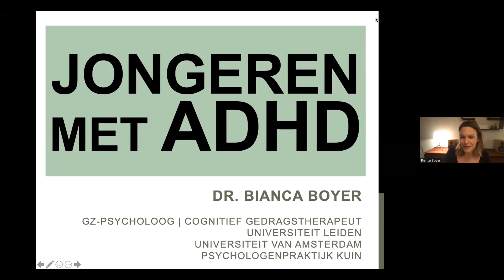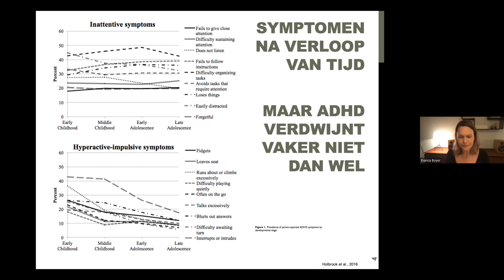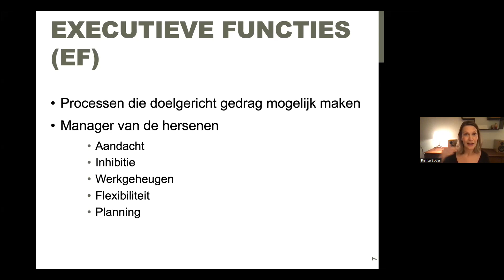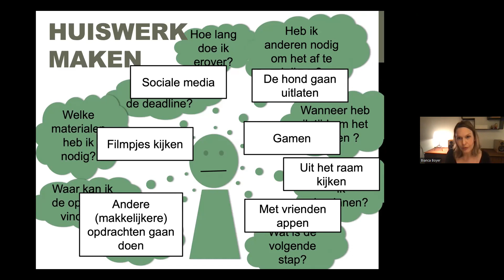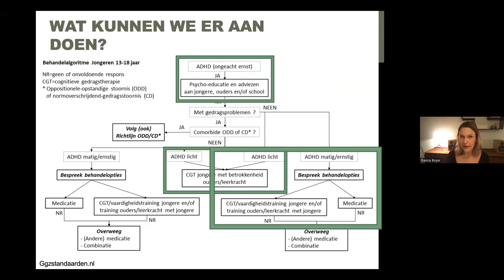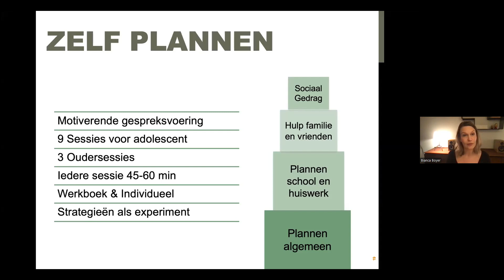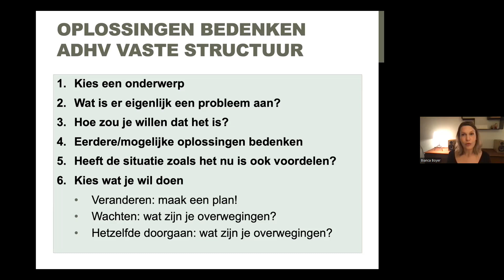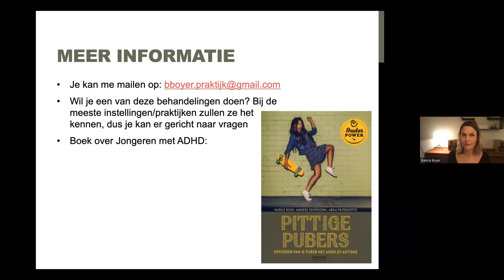Webinar Balans & PAINT 6 - ADHD gedrag bij Pubers - Bianca Boyer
Bianca Boyer is GZ-psycholoog/gedragstherapeut en mede-eigenaar bij psychologenpraktijk Kuin. Daarnaast is zij universitair docent bij de Universiteit van Amsterdam en doet ze onderzoek op het gebied van psychosociale behandeling (overwegend CGT) bij kinderen en jongeren met ontwikkelingsstoornissen, zoals ADHD en Autismespectrumstoornissen.

Bianca zal in haar webinar iets vertellen over ADHD gedrag bij adolescenten. Ze gaat in op hoe ADHD gedrag bij pubers zich uit, waar een behandeling van ADHD bij pubers zich op richt en hoe deze behandelingen eruit zien. Na dit webinar weet je waar je kind met ADHD gerelateerde problematiek terecht kan.